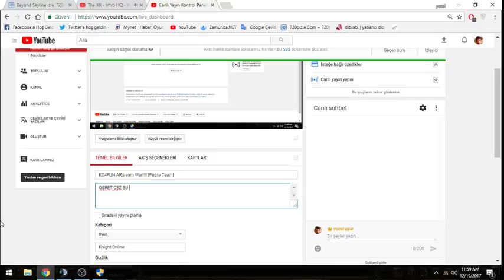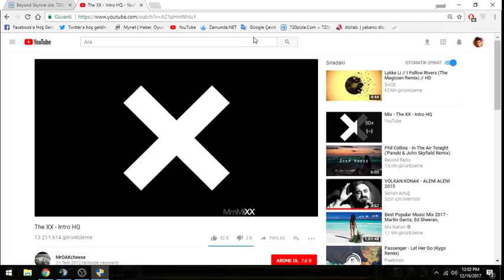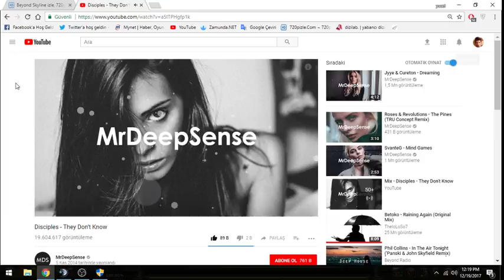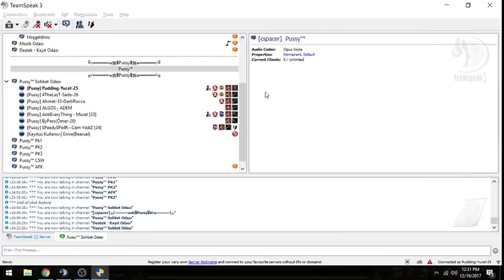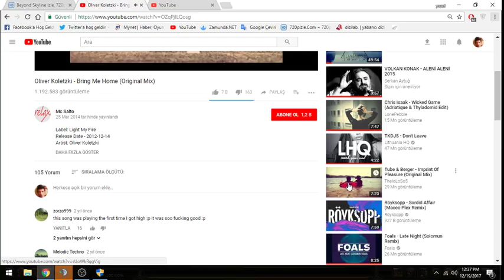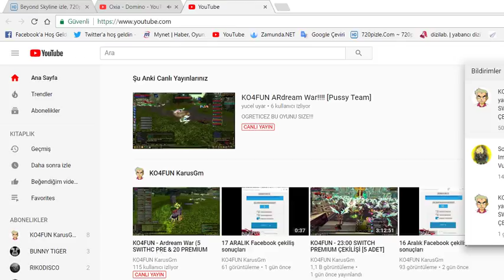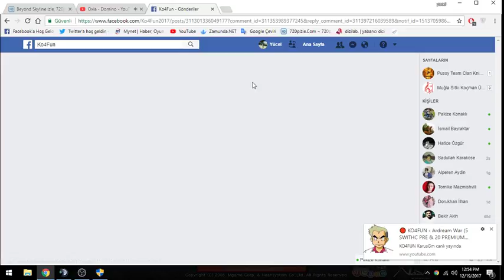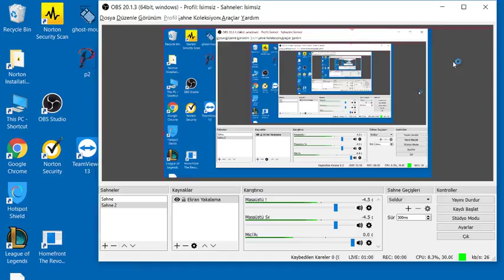KO4FUN ARdream War!!!! [Pussy Team]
OGRETICEZ BU OYUNU SIZE!!!